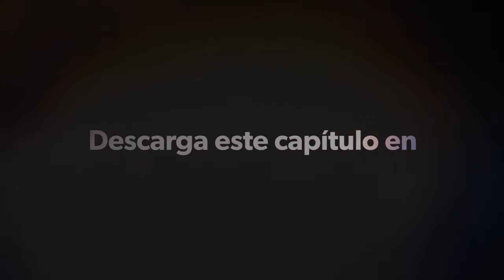Dragon Ball Super - C4P1TUL0 32 - 35P4Ñ0L L4T1N0 - V3R/D35C4RG4 P0R M3G4 0 M3D1AF1R3 en iPhone o PC